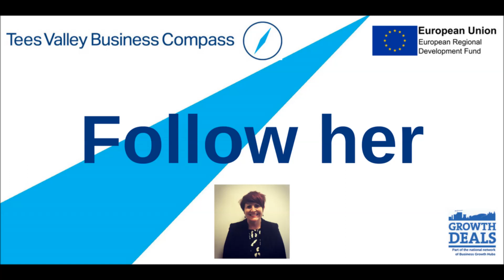Meet TVBC Karen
Meet Karen, Growth Service Manager for the Tees Valley Business Compass.

The Tees Valley Business Compass is part-funded by the European Regional Development Fund & Department of Business Energy & Industrial Strategy and is part of a network of organisations called Business Growth Hubs. These local sources of business support help ambitious businesses realise their growth potential by offering access to a range of practical services, from local business information and assessing growth options, through to unlocking finance and funding streams.

If your business is based in the Tees Valley area and you're looking to grow please get in touch with us now via your preferred method.